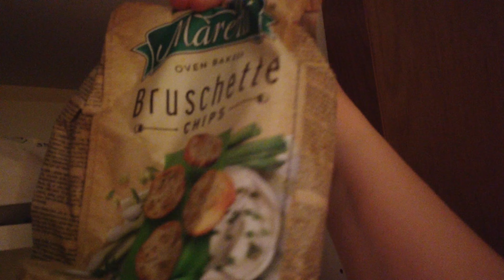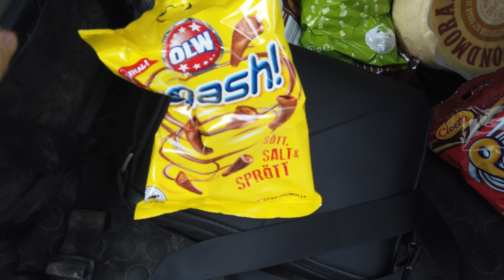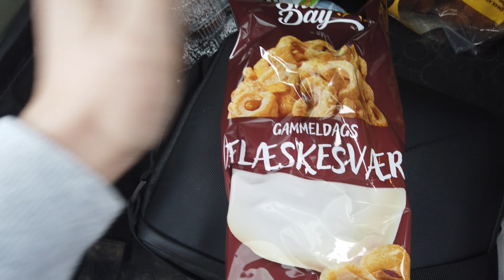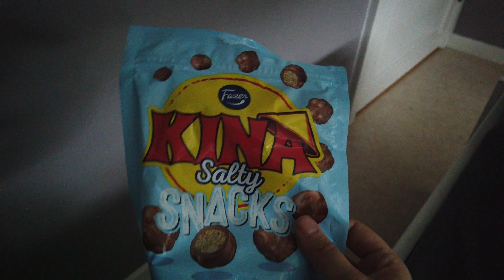XXL SCHWEDEN VLOG | Ich nehm euch mit in den Urlaub || Teil 1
Heute habe ich etwas neues für euch.
Ich habe mich jetzt dazu entschieden, dass ich in Zukunft weekly Vlogs online bringe.
Dieses mal und auch nächste Woche ist es aber ein besonderer Vlog.
Ich nehme euch mit auf meinen Urlaub in Schweden.
Wir haben zwei Wochen in Schweden verbracht und natürlich will ich euch zeigen,
was wir so gemacht haben.
Wenn euch also interessiert, was ich so diese Woche gemacht habe,

Oceansapart Rabatt Code: raph2 (2 Sets zum Preis von einem ab 79 € Mindestbestellwert)

Spare 3 € auf deine erste My little Box:

FRIEND24424

!!! ACHTUNG !!!

Link zu den Produkten:

Aikove Wireless Power Bank 26800 mAh Solar External Mobile Phone Battery with (ist eine andere, da es genau meine leider nicht mehr gibt):

Preis: 25,99 €

Preis: 1.165,00 €

BCCKLE 5D Diamond Painting Accessories Boxes, 60 Pieces Diamond Painting, Kits for Diamond Painting, Storage Box with Case Funnel Stickers:

Preis: 26,99 €

📦 Pakete senden an:

Raphaela Kulzer
Postfach 2 24
94302 Straubing